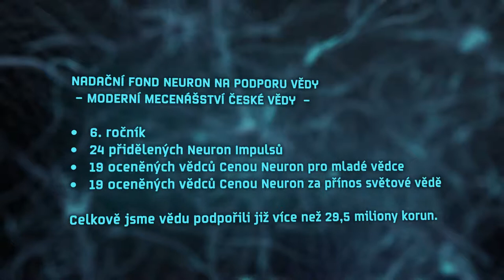Nadační fond Neuron a jeho aktivity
Nadační fond Neuron rozvíjí v České republice mecenášství v oblasti vědy a výzkumu. Z prostředků mecenášů uděluje Neuron Impulsy na vědecké projekty, oceňuje nejlepší české vědce Cenou Neuron, vysílá Expedice Neuron, hledá autory nejlepších vědeckých videí a plní dětské vědecké sny.